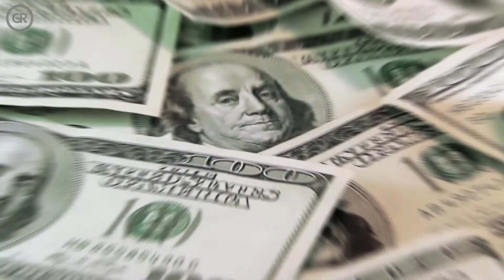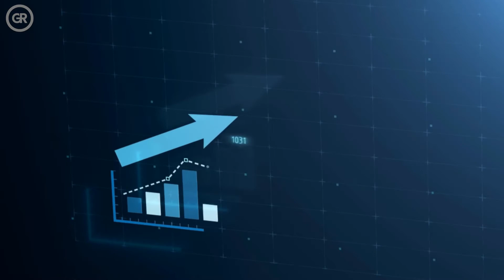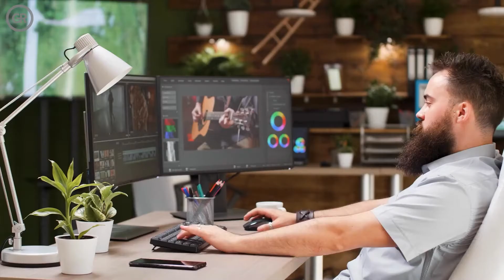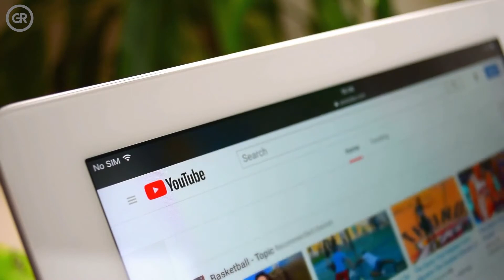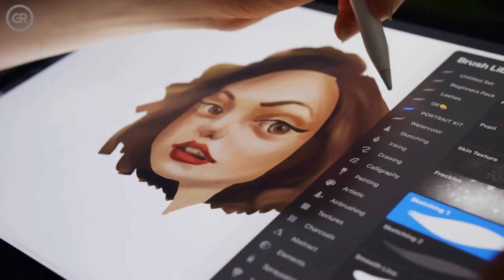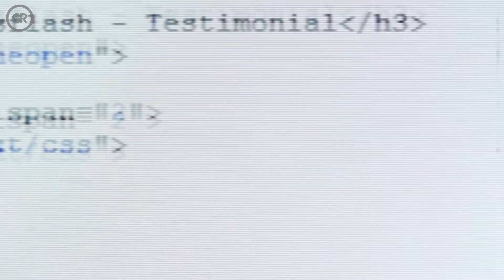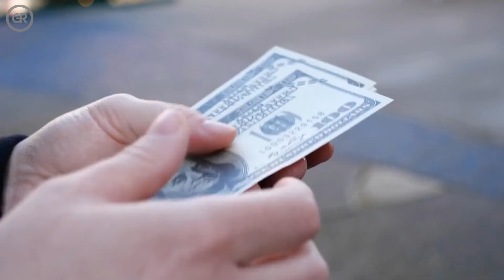10 Businesses You Can Start Right Now With Little Money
10 Businesses You Can Start Right Now With Little Money. In this video, we list ten businesses that you start with little to no money. You'll learn about businesses that you can start with no money right now.

Are you frequently forced to put your life and finances on hold as you await your next paycheck? While things may have been different fifty years ago, our day jobs now will never provide us with actual financial freedom. You may have heard the adage "wealthy people are not job hunters; they create jobs." Have you ever been compelled to start your own business but thought it was too much trouble?

The truth is establishing a business appears to be a lot riskier than it is. Contrary to popular belief, starting a business does not usually require a great deal of experience or capital. Believe it or not, many of them may be created and maintained from the comfort of your own home. All you need is a reliable internet connection, an outdated laptop, and a basic willingness to work on yourself in addition to your job! Now, without further ado, let us dive right in!

Please note that these business models work only if you make them work.
Welcome to Government Rich!
Government Rich inspires you to create generational wealth whether that be millions or billions for you.

Discover how the millionaire and billionaire lifestyle, how to achieve financial freedom, create passive income, develop financial confidence so you never have to worry about money ever again.

Delve into things like how to make money online and how to live a luxury lifestyle. How do you pay yourself first? What assets can you acquire to make passive income while you sleep? And more.

We may receive compensation for any reviews, recommendations, affiliate links that we may share on this channel at no expense to yourself and we only recommend what we truly believe in. Note that any reviews or recommendations we share are completely unbiased and we do not accept paid reviews.